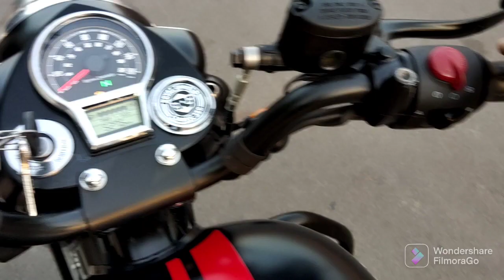Royal Enfield Classic 350 Engine and stock Exhaust sound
Exhaust type: stock

346 cc Royal Enfield Classic 350 motorcycle engine & stock exhaust sound coming from 19.8 bhp @ 5250 rpm power engine producing Torque of 28 Nm @ 4000 rpm | pic credit : _sailesh_sailu_re